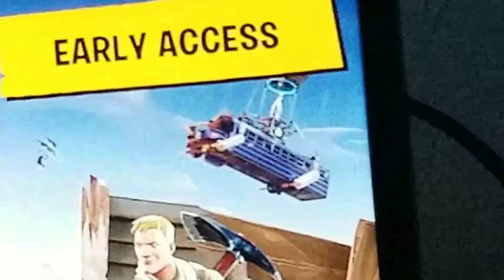SO Close to catching CALEBA [ Hunting for Fort guys creature ep2 se1 ]